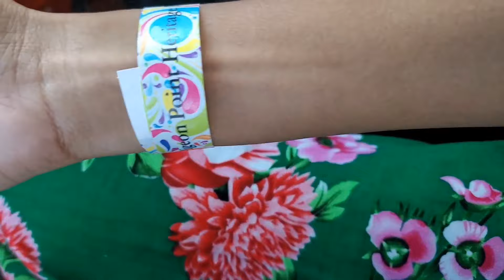Tobago Day 2